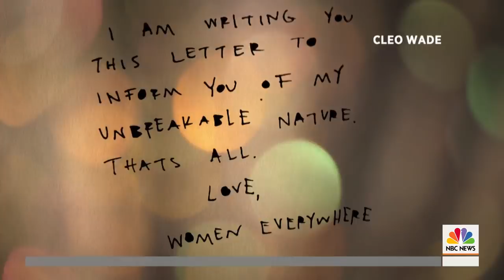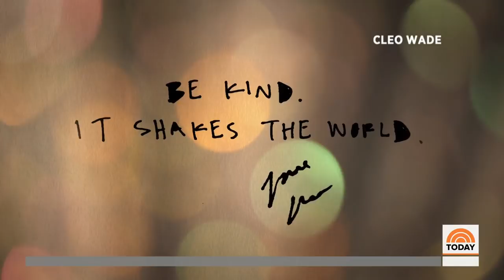Meet Cleo Wade, The Writer Being Hailed The ‘Millennial Oprah’ | TODAY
Cleo Wade, the woman behind an Instagram self-love revolution and the book “Heart Talk,” shares her story with TODAY’s Sheinelle Jones. “We all have the power to do one kind thing,” the 29-year-old says.